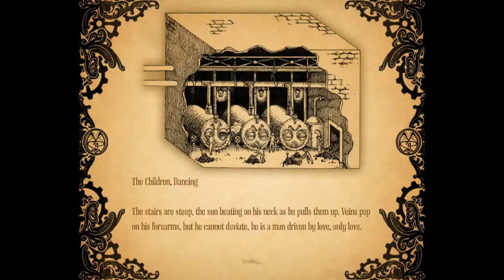(OLD) Amnesia: A Machine for Pigs (Episode 9)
The Machine. Apparently it's for pigs, but I'm not entirely sure.

Also, I am getting really tired of upload errors. This is the third time in about a week that I've had to reupload the same video several times before it actually worked. I'm trying to keep to the schedule, guys, I really am. But you know how it is.